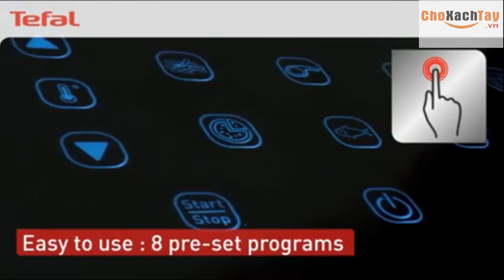Nồi chiên không dầu điện tử Tefal 5,6l EY701D15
Mua ngay

THÔNG SỐ KỸ THUẬT NỒI CHIÊN KHÔNG DẦU ĐIỆN TỬ TEFAL EY701D15 DUNG TÍCH 5,6L

Loại sản phẩm: Nồi chiên không dầu
Thương hiệu: TEFAL-PHÁP
Model: EY701D15
Công suất: 1700W
Điện áp: 220V-50Hz
Công nghệ: Chiên, nướng trên không 360 đô, an toàn sức khỏe
Bảng điều khiển: Điện tử, tự điều chỉnh nhiệt
Chương trinhg nấu: 8
Chức năng: Chiên nướng thực phẩm không cần dầu mỡ
Dung tích: 5,6l - 1,6kg
Màu sắc: Đen viền bạc
Kích thước: 352 x 352 x 380 mm (DxRxC)
Khối lượng: 7,2 kg
ĐẶC ĐIỂM NỔI BẬT NỒI CHIÊN KHÔNG DẦU ĐIỆN TỬ TEFAL EY701D15 DUNG TÍCH 5,6L